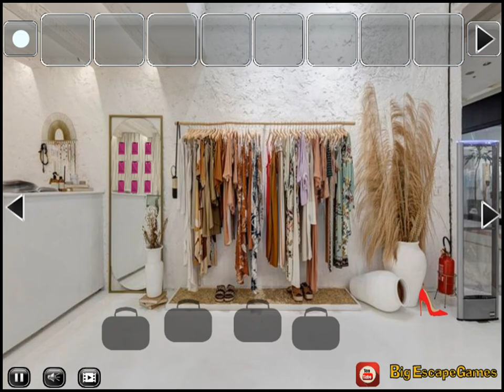plush boutique escape video walkthrough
Big-Plush Boutique Escape HTML5 is Developed by BigEscapeGames.com.Plush boutique escape, In this game you came to see the boutique. But, unfortunately you missed the way out . So you have to find the key and escape from the boutique.